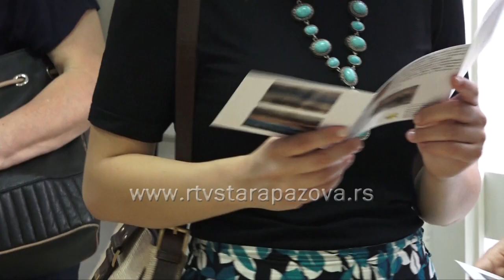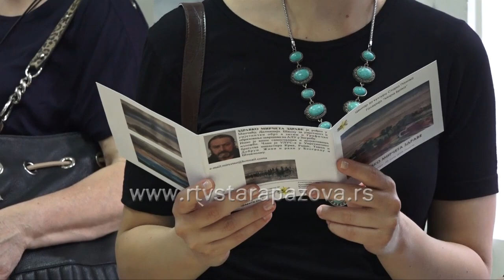20 akvarela izloženo u galeriji Mira Brtka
Druga majska izložba u Galeriji Mira Brtka Centra za kulturu Stara Pazova otvorena je juče, dvadeset svojih 20 akvarela izložio je Zdravko Mirčeta, a izložbu je otvorio akademski slikar  Zoran Čalija član Umetničkog saveta galerije.